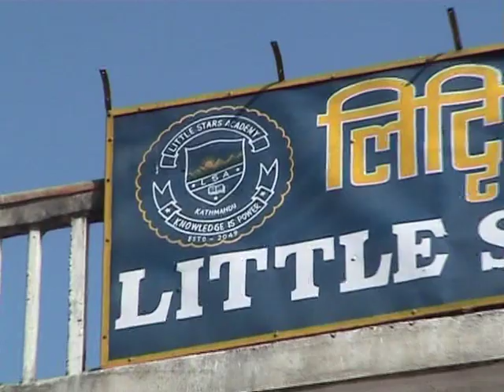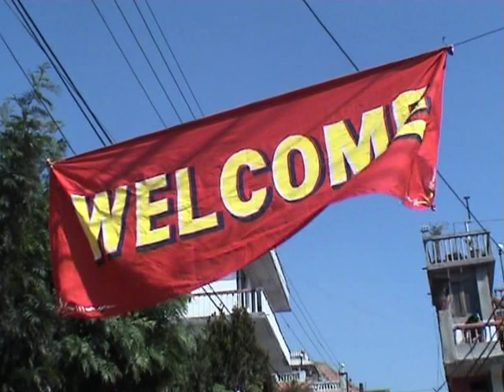Little Stars Parents Day 068. Part 1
Once upon a time at little stars academy..